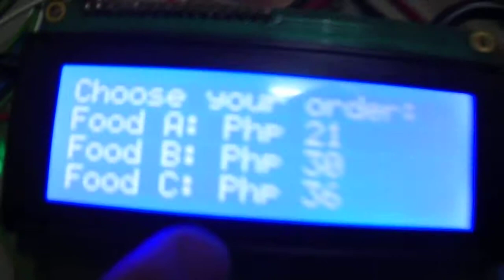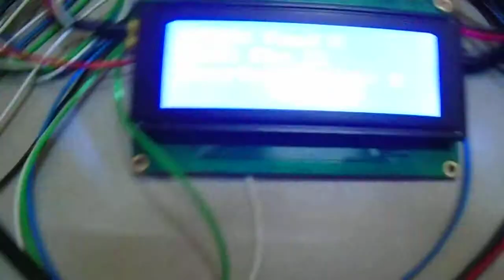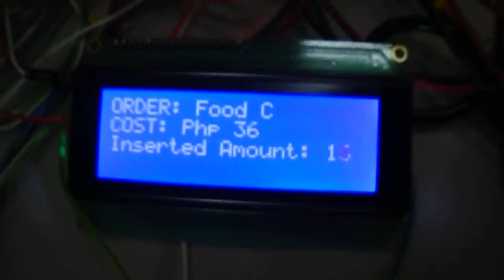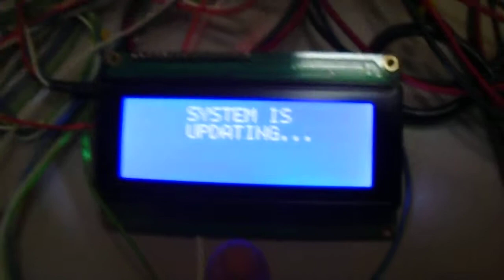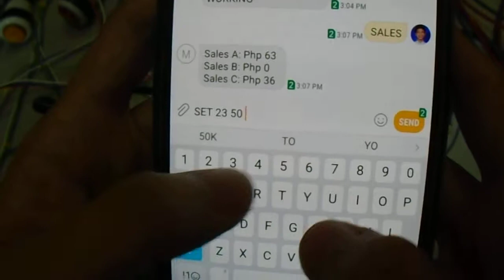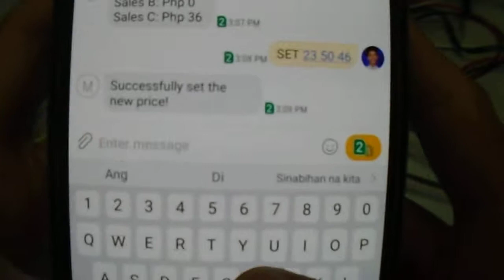Food Vending Machine v2.0 (Control Panel)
A vending machine is an automated machine that provides items such as snacks, beverages, cigarettes and lottery tickets to consumers after money, a credit card, or specially designed card is inserted into the machine.

Project designed and fabricated by Thesis Maker Manila.